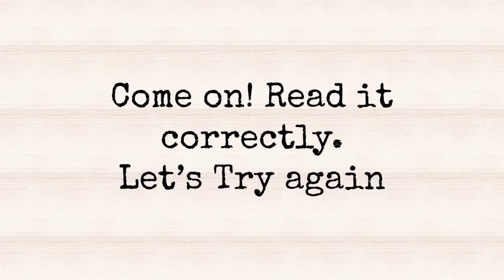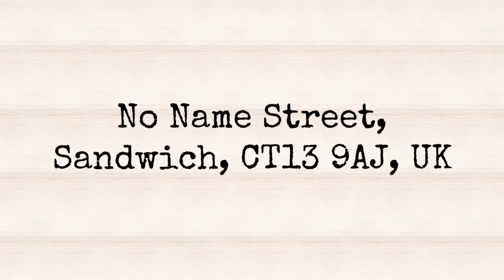TOP 5 FUNNY AND WEIRD STREET NAMES AROUND THE WORLD ! | (Viral)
I suggest you to watch my top 5 street names that can be funny or weird, depending on your mood. Which one did you find the weirdest? or the funniest? Write it down in the comments.
-Lists checked before preparing this video